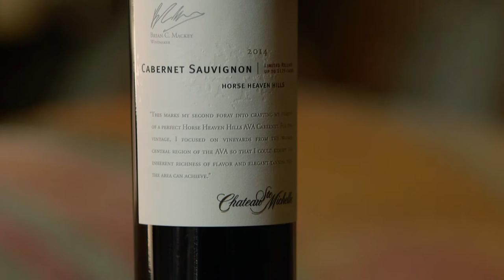Chateau Ste. Michelle - 2014 Horse Heaven Hills, Cabernet Sauvignon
Assistant Red Winemaker Brian Mackey introduces a new vintage of rich, ripe and smooth Cabernet Sauvignon from the stunning Horse Heaven Hills. Enjoy this Summer selection! Summer 2017 Estate Rouge Release